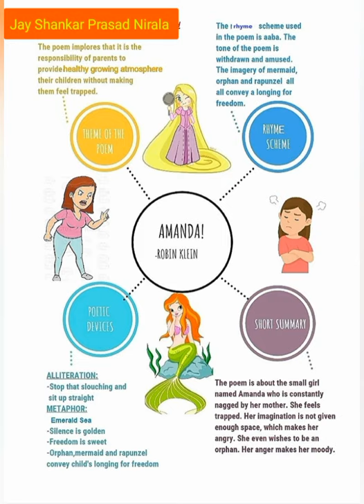A mind map of Poem 'Amanda' Class 10th English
By Jay sir